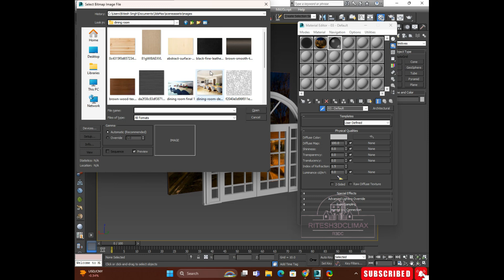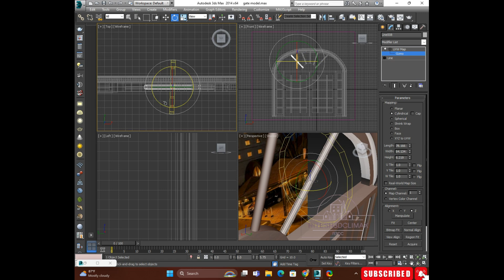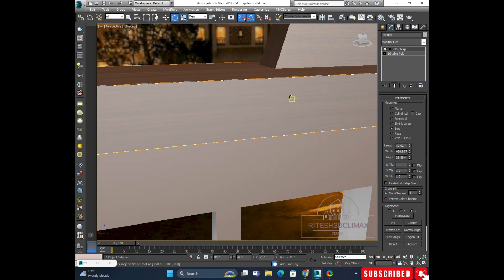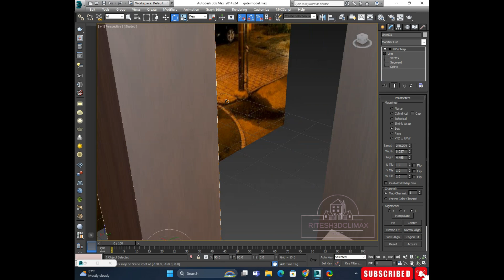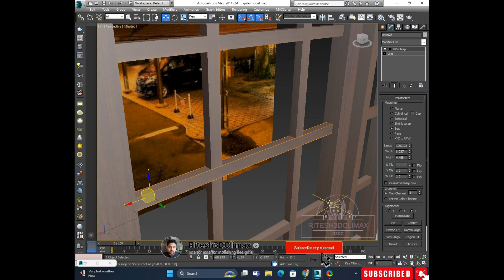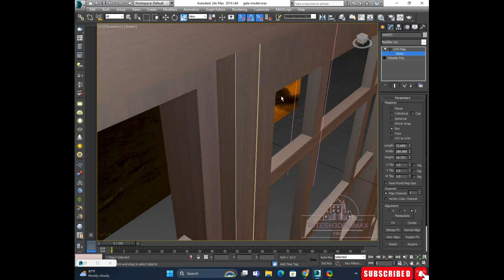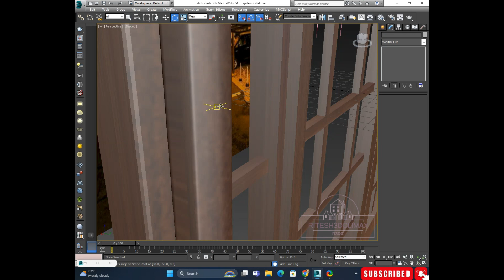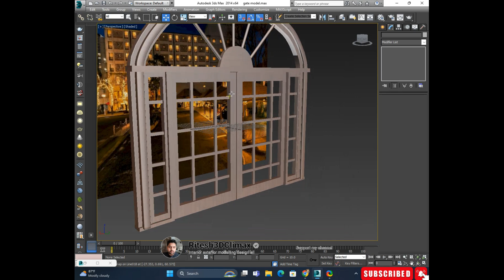3ds max 2014 gate (door) vray realistic texturing full detailing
3ds max 2014 gate (door) vray realistic texturing full detailing
is video mein aaj gate ki texturing karna bataya gaya hai door texturing
full detailing ke sath jisse koi bhi bana ke try kar sakta hai beginner loh ke liye pura help full video hai
thank